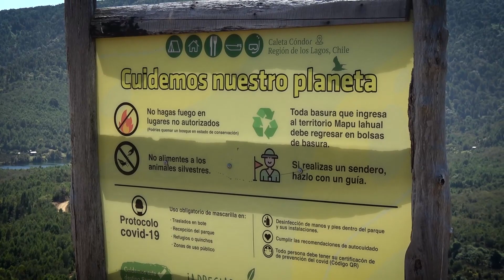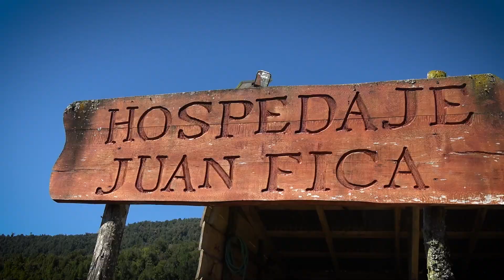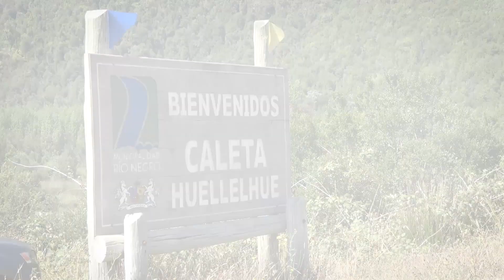PESCANDO EN CALETA HUELLELHUE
Caleta Huellelhue, Comuna de Río Negro, Región de Los Lagos